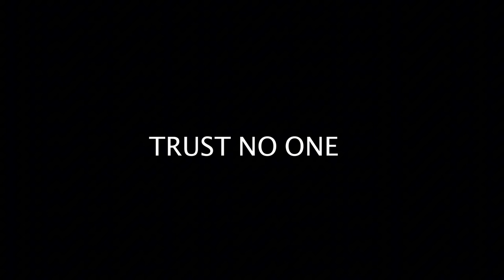EXCEL THE SCHOOL GIRL part 2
Everyone one is always coming for her till something change her